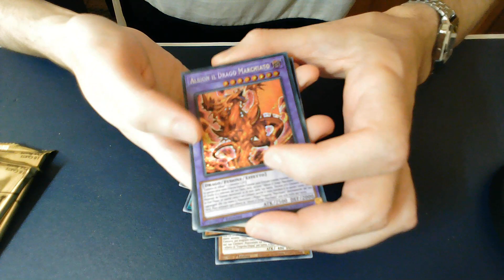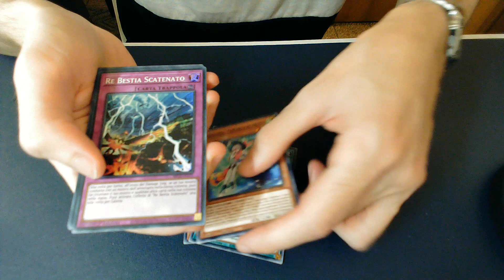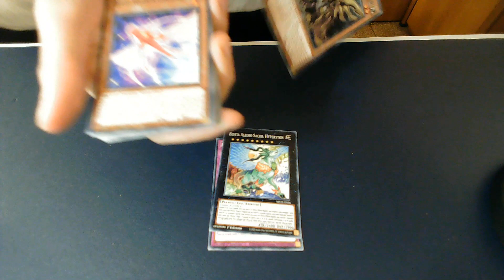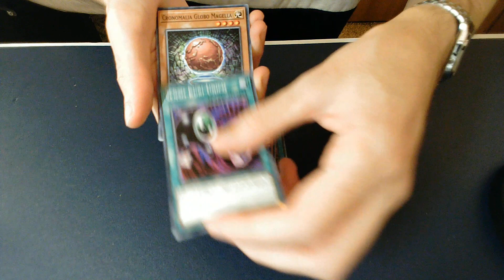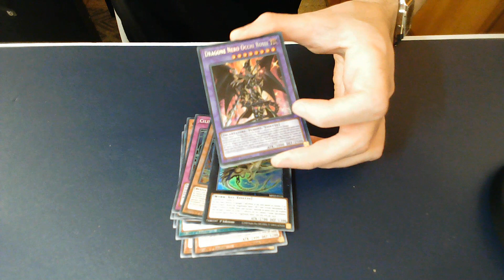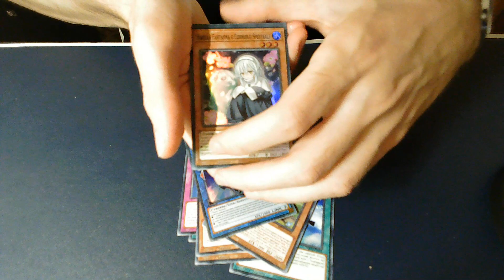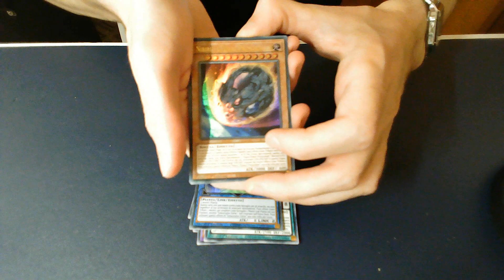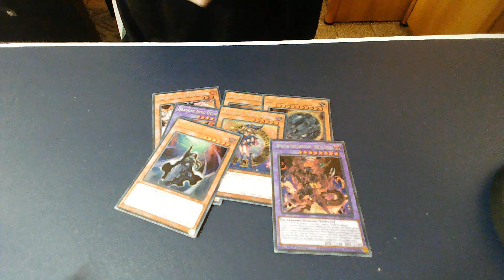Il MIGLIOR Opening di SEMPRE! Apertura Tin of the Pharaoh's Gods YUGIOH